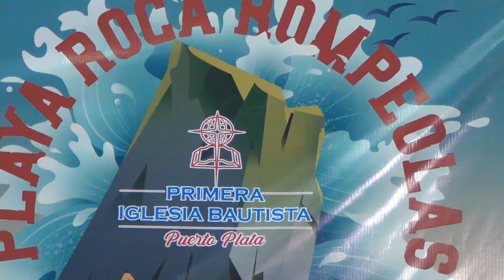Jeanirrette Sánchez Coordinadora de Arte y Manualidades. Escuela Bíblica Campamento de Verano 2024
Jeanirrette Sánchez... Coordinadora de Arte y Manualidades. nos habla de la Escuela Bíblica Campamento de Verano 2024 Primera Iglesia Bautista Puerto Plata.
Escuela Bíblica Campamento de Verano (PLAYA ROCA ROMPE OLAS) 2024 en la Primera Iglesia Bautista Puerto Plata.